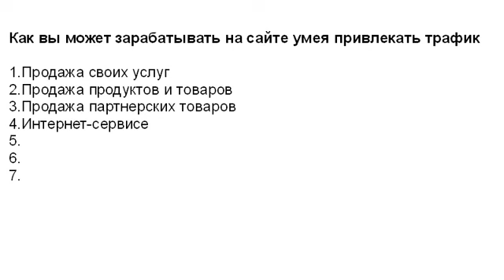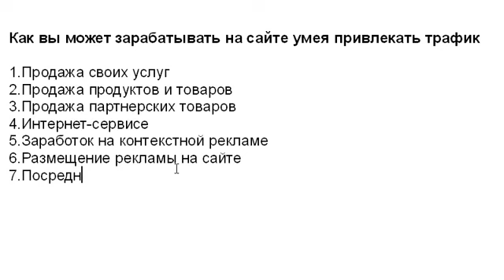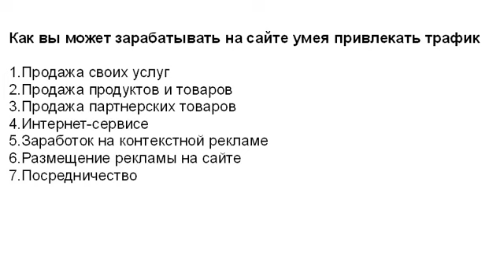Монетаризация трафика вашего вебсайта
Как вы можете зарабатывать на сайте, умея привлекать трафик